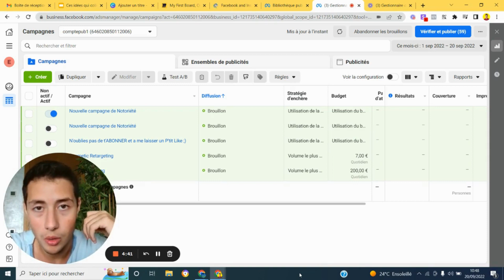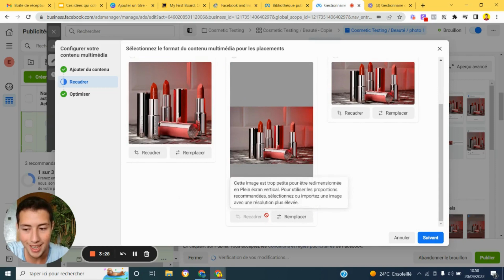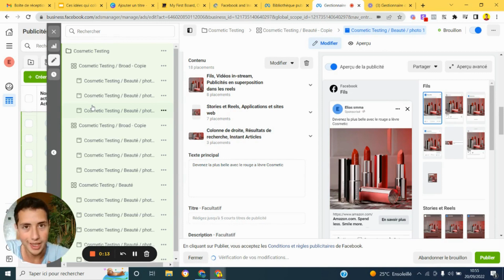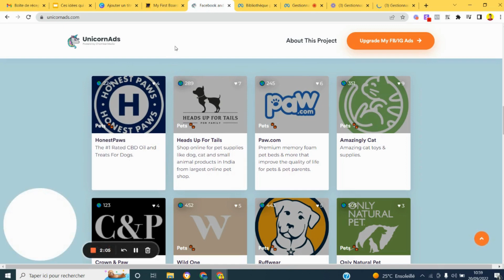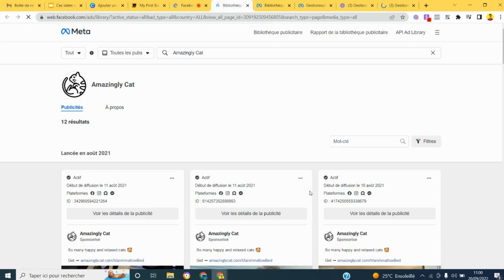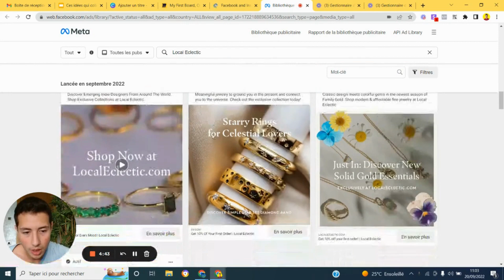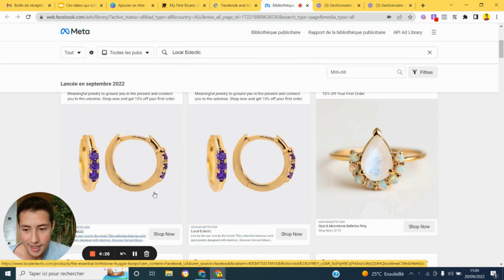Facebook Ads: La Meilleure Creative Publicitaire (image vs vidéo)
▬▬▬▬▬▬▬▬ QUI SUIS-JE ? ▬▬▬▬▬▬▬▬

Je m’appelle Elias et j'ai 23 ans  , Expert en marketing digital et en stratégies de vente et également entrepreneur en SMMA (Social Media Marketing Agency) depuis plus de deux ans ,

J’étais un étudiant fauché et paumé dans une école d'ingénieur , mais comme je ne voyais pas de perspectives qui me plaisent j'ai décidé de franchir le pas et quitter l'école  pour essayer de monter plusieurs business en ligne dans différents domaines .
Mais après plusieurs mois de galère, de doutes et d'échecs j'ai réussi a créer et développer ma propre agence de marketing digital SMMA et closer mes premiers clients , ce qui m'a permis d’atteindre la liberté financière , temporelle et géographique !

Pour cette raison j'ai décidé de partager à travers de cette chaîne Youtube mes expériences dans le business et mes meilleurs conseils pour gagner de l’argent en lançant ton agence SMMA car c'est le meilleur moyen de devenir enfin LIBRE !

Facebook Ads: Quelle est la Meilleure Creative Publicitaire (image vs vidéo) , dans cette vidéo je te montre quel visuel / creative choisir pour tes publicités facebook ads